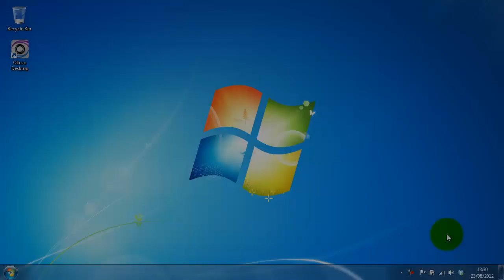Red Digital Clock Desktop Wallpaper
The red glow of this 3D digital clock background lends a haunting atmosphere to your desktop.  This smoothly animated clock always runs on time and makes no impact on the speed and performance of your machine, keeping the time conveniently (and spookily) at your fingertips.